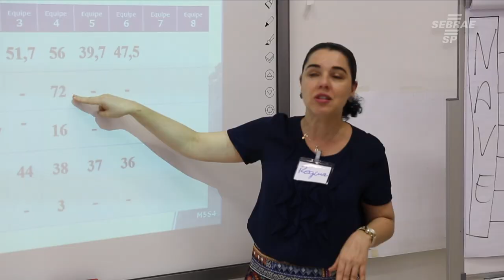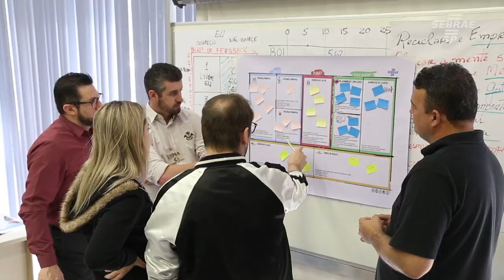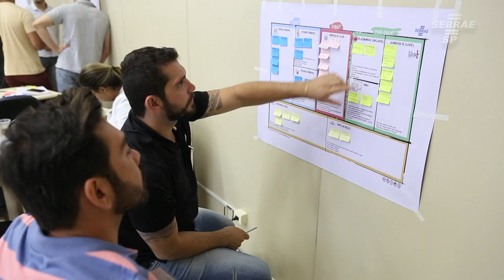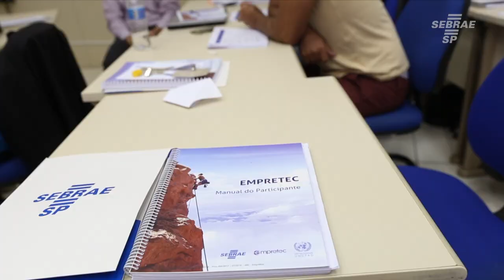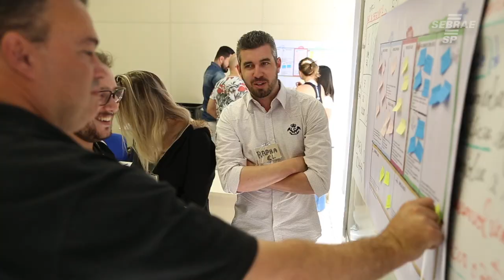Conheça o Empretec do Sebrae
O  Empretec é uma metodologia da Organização das Nações Unidas (ONU) que busca desenvolver características de comportamento empreendedor, bem como a identificar novas oportunidades de negócios. Atualmente, é promovido em cerca de 40 países.

No Brasil, o Empretec é realizado com exclusividade pelo Sebrae desde 1993 e já capacitou 258 mil pessoas em 11 mil turmas distribuídas pelas 27 unidades da Federação. Todo ano, cerca de 10 mil participantes passam pelo Empretec.